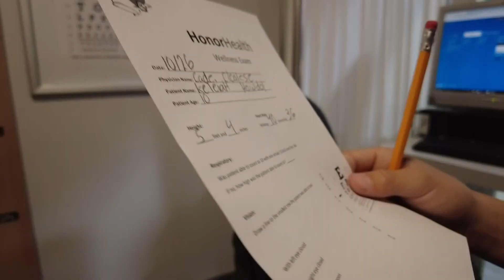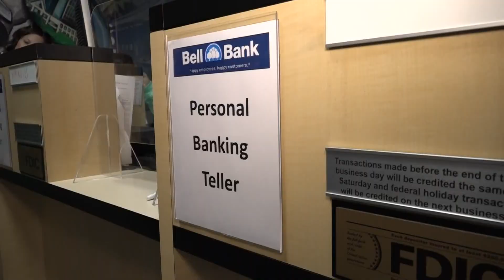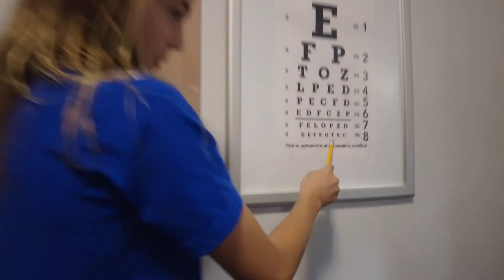Adults for a day: Kids get to learn new skills with local businesses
A new program is equipping kids with the skills for success in a grown-up world! Check out how they're getting to run their own businesses.